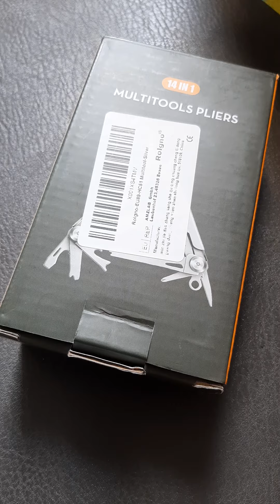Unboxing Multitool Rolgno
unboxing de la multitool Rolgno.